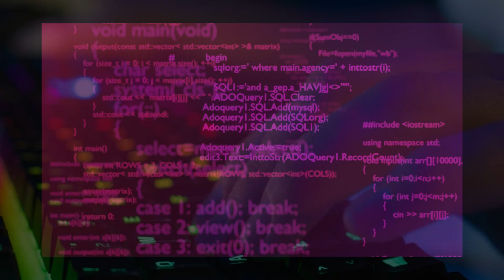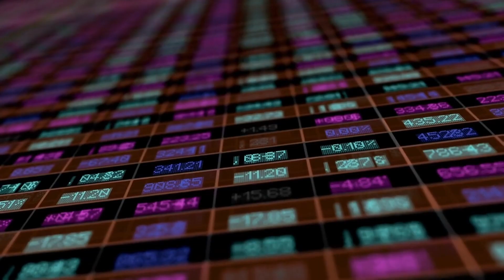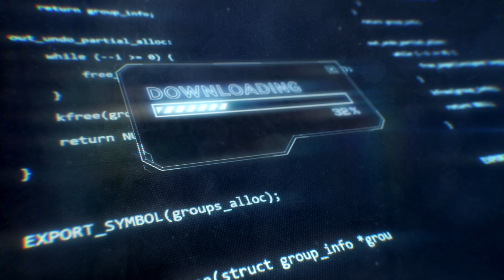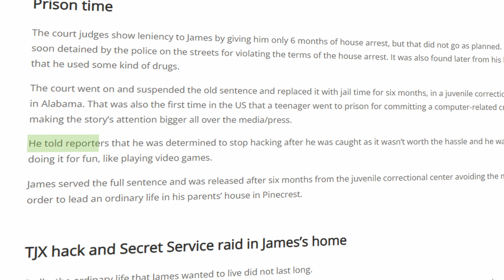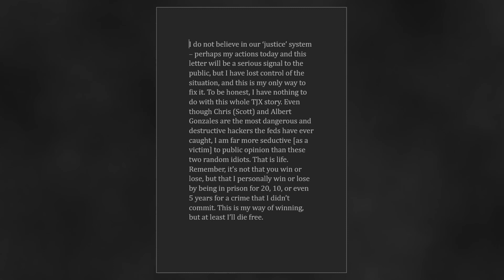The Man Who Hacked NASA By Himself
NASA Got Hacked by one man named jonathon James, this is his story

Information from this video was gathered from